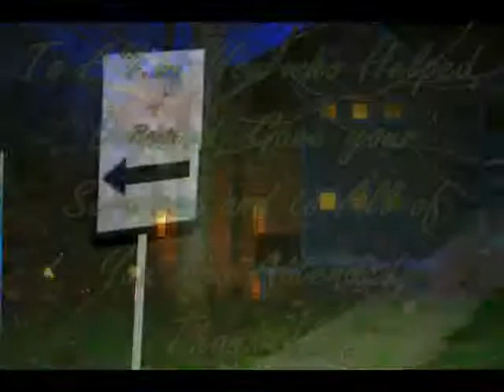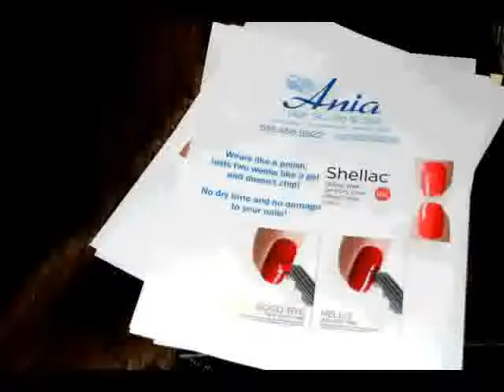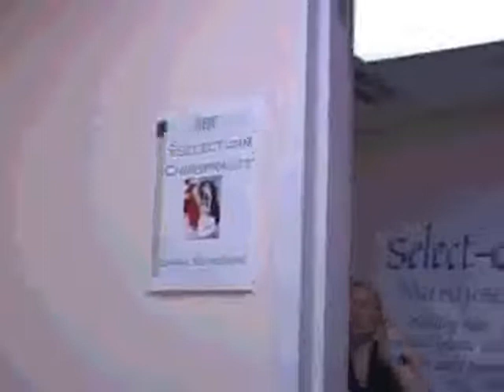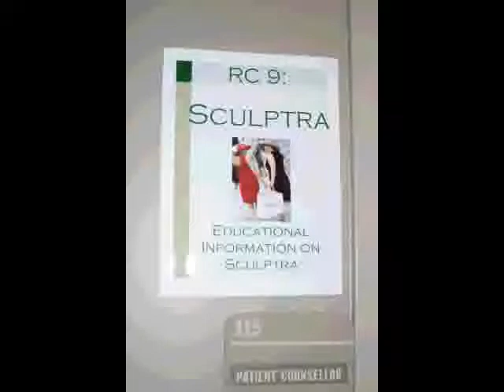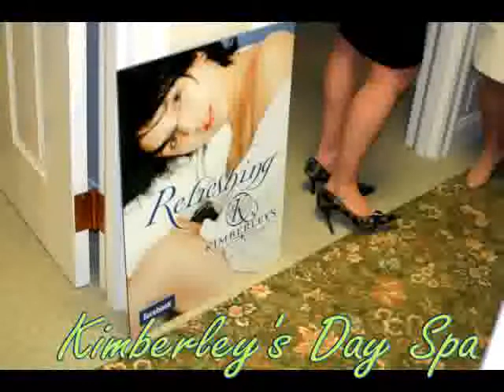4th Annual "Evening of Beauty" Domestic Violence Fundraiser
An evening of entertainment, wine tasting, light refreshments, silent auction items, giveaways and much more all for a good cause - Domestic Violence.  This is a short thank you video to all of those who worked, attended and donated to this years fundraiser!!  Thank You from the staff at the Williams Center Plastic Surgery Specialists!